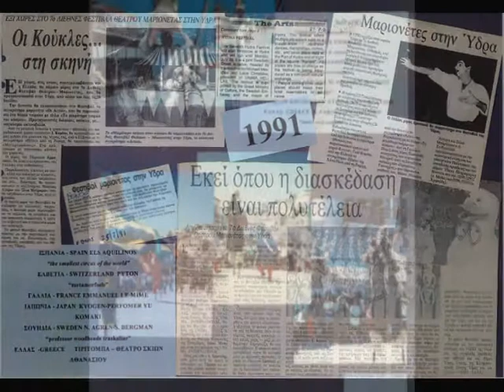ΔΙΕΘΝΕΣ ΦΕΣΤΙΒΑΛ ΜΑΡΙΟΝΕΤΑΣ ΥΔΡΑΣ